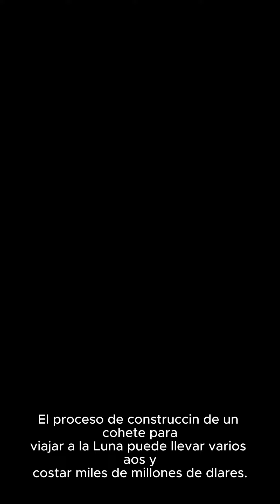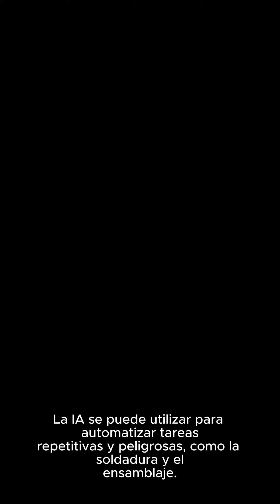Desarrollo de cohete espacial